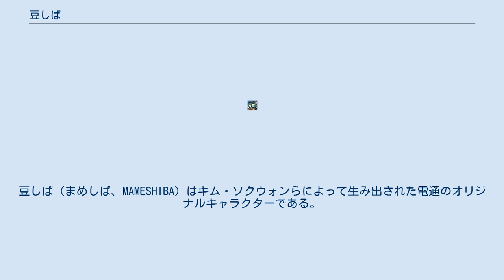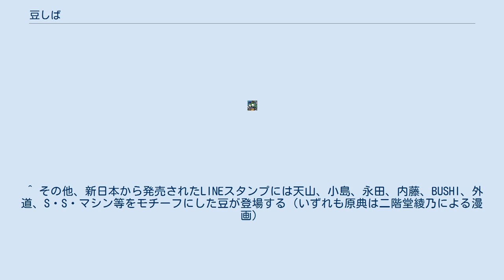豆しば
豆しば（まめしば、MAMESHIBA）はキム・ソクウォンらによって生み出された電通のオリジナルキャラクターである。
 食事をしようとすると、豆を使用した料理の中から「豆しば」が突如現れ、品が良いとは言い難い豆知識を披露するという30秒CM。
2008年3月1日から放映開始。
豆しばの声優は、当時5歳の女児が担当した。
 「豆」のCMではなく、「豆しば」自身のブランディングCMである。
電通によるアニメビジネスの延長として、オリジナル開発したキャラクターをマルチ活用するという新しい試みとしてスタートした。
 様々な豆類の豆しばが登場している。
さらにはムンクの叫びのような顔をした「ムング豆しば」のような、豆以外がモチーフのものもいる。
豆しばの赤ちゃんバージョンである「ベビしば」や、それがフルーツやスイーツの被り物をしたものも登場した。
 2008年11月21日にキム・ソクウォン、渡部祥子によって絵本「豆しば 枝豆しばとアラスカの冷蔵庫」（主婦と生活社）が出版された。
 モフ☆モフにも登場したことがある。
豆知識の内容は「金魚は元々フナで、最大で体長は59cm、重さは約3kgになる」。
 テレビCMは電通担当枠のスポンサードネット番組でパーティシペーションとして放映されている。
特にテレビ東京やTBSでは週替わりスポンサーで放送されることが多いが、日本テレビ、テレビ朝日、フジテレビでは放送される頻度が少ない。
なお、CMの最後には画面右端下に「テレビドガッチ」のクレジットが表記されている。
 CM第1期は「ねえ知ってる?」から始まる『豆知識』編で番外編を除き20話製作、下記にもあるように正しいとは言い難い豆知識もある。
2010年末-2011年にはベビしばが主役のCMが展開。
2011年12月よりのきゃりーぱみゅぱみゅが出演する「豆しぱみゅぱみゅ」のCMが展開。
2015年10月よりCM『豆しば学園』を放送、こちらは第3話までアニメーション、以降はモーションコミック。
 書籍 コミック このシリーズの豆しばは、豆しば先生と呼ばれている。
 ゲーム コミック（豆しば学園） コンシューマーゲームソフトが2011年10月27日に日本コロムビアより発売。
 ゲームソフト以外に「豆しば」を題材にしたモバイルゲームアプリが各プラットフォームより配信された。
 YouTuberお文具のアニメとのコラボCM。
 お文具のアニメからはお文具さんとプリンさんが登場している。
YouTubeチャンネル豆柴チャンネルで公開されている。
 ^ “かわいい顔で毒を吐く「豆しば」、仕掛けた電通の意図は何？”. 日経トレンディネット. 日経BP社 (2008年8月22日). 2008年8月31日時点のオリジナルよりアーカイブ。
2020年2月3日閲覧。
 ^ テレビ東京系列の場合、主にアニメ枠を中心にCMが流れている。
また同局ではドラマやバラエティ枠でも流れることがある。
TBSでは、ドラマやバラエティ、アニメ、情報番組などの週替わりスポンサーに付くことが多い。
 ^ 日本テレビ系列では、読売テレビ制作枠（主に土曜日夕方のアニメ枠）で週替わりスポンサーで放送されることがある。
またテレビ朝日系列では日曜朝6時30分枠のアニメ枠において不定期で放送される。
フジテレビ系列の場合はキリンチャレンジカップなどのスポーツ中継で流れる程度で、他の番組ではCMの扱いが他局より極めて少ない。
 ^  ^ 『ファミ通ゲーム白書2013 補完データ編（分冊版）』エンターブレイン、2013年。
2016年3月14日閲覧。
 ^ その他、新日本から発売されたLINEスタンプには天山、小島、永田、内藤、BUSHI、外道、S・S・マシン等をモチーフにした豆が登場する（いずれも原典は二階堂綾乃による漫画）